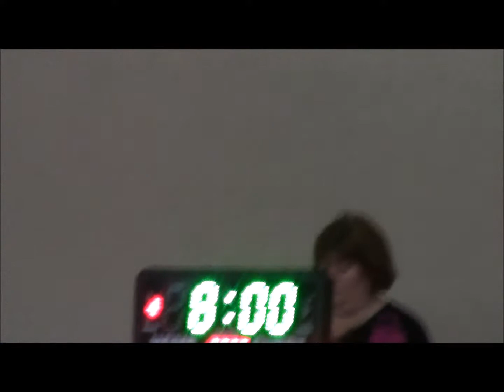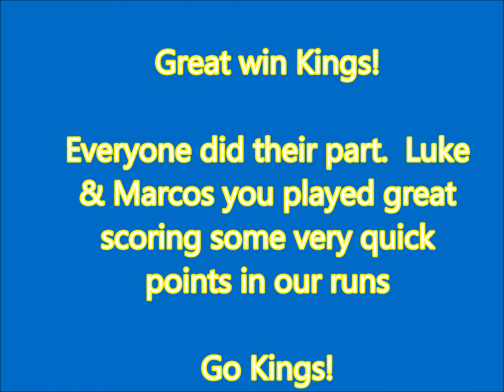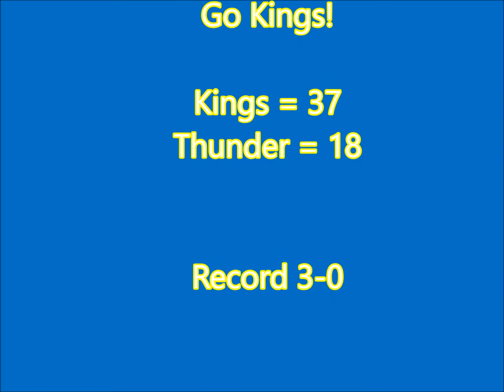YMCA Winter 2018 Season Kings vs Thunder Game 3